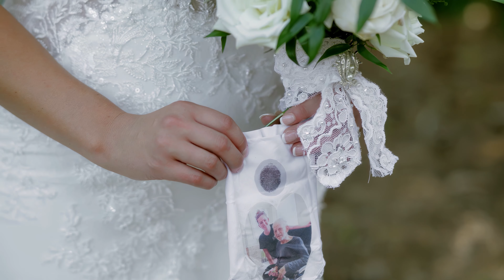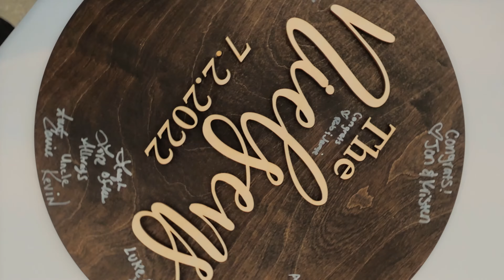Ashley + Justin | Wedding Highlights | Ivy House | Saugatuck, MI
Highlights from Ashley and Justin's wedding at Ivy House in Saugatuck, MI